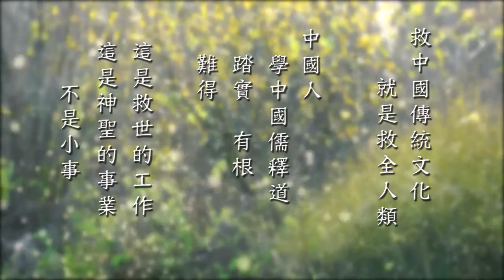(對大陸同胞講話)_救中國傳統文化就是救全人類- 淨空法師(2018/1/1)台灣台南極樂寺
(對大陸同胞講話)_救中國傳統文化 就是救全人類- 淨空法師(2018/1/1)台灣台南極樂寺.- 由 華藏淨宗弘化網 提供.---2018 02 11發佈. 註：原視頻(救中國傳統文化就是救全人類)含有兩個內容，其另一的「把宗教帶回教育」已單集播出。